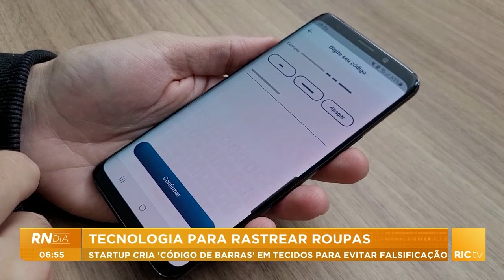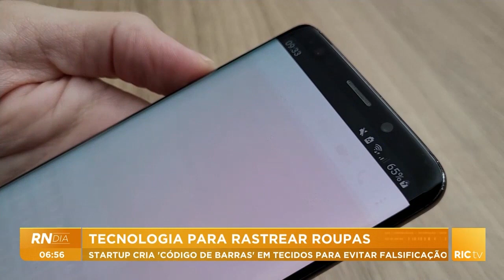Startup cria uma tecnologia capaz de rastrear roupas para evitar falsificações